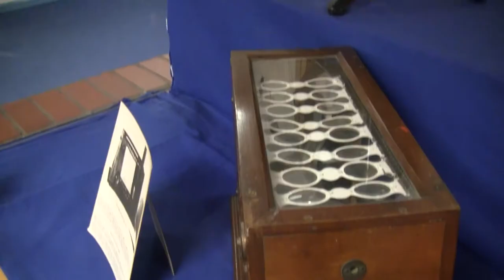Optometry at Aston University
There are only so many times we can tell you how fantastic our optometry course is, being ranked as the best optometry course in the UK by the Complete University Guide this year. So we decided to send current student Jonathan Mukwaya to ask four of our current optometry students what they thought. More information can be found about our optometry course